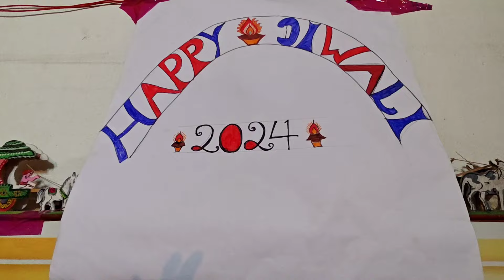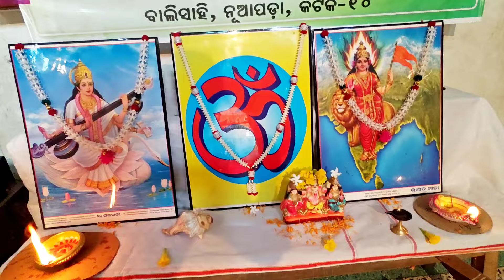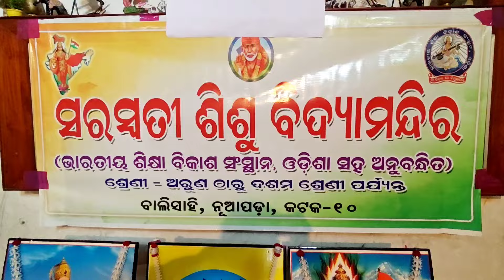Happy Dipawali Happy Diwali Diwali Diwali special Celebration of Diwali Full video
Happy Dipawali Happy Diwali Diwali Diwali special Celebration of Diwali Full video SSSVM SSVMDiwali Celebration In Our Sishu Mandir II ଆମ ଶିଶୁ ମନ୍ଦିରରେ ଦୀପାବଳୀ ଉତ୍ସବ ପାଳନ#Full Video
      Diwali 2024 All You Need To Know: Learn why we celebrate Diwali, its history and significance, and some lesser-known facts about the Festival of Light inside.
Diwali 2024: The auspicious Hindu festival of Diwali falls on October 31. Also known as Deepavali, the Festival Of Lights is marked with pomp across the country. It symbolises the spiritual 'victory of light over darkness, good over evil, and knowledge over ignorance'. The festival is marked according to the lunisolar Hindu calendar and falls between mid-October and mid-November on the 15th day of Kartik month - the darkest night of the year. The festivities are spread across five days, beginning with Dhanteras and ending with Bhai Dooj. As we gear up to celebrate the festival, know why we celebrate it, its history and significance, and some lesser-known facts. This Diwali festival celebration celebrated in our sishu mandir before the Diwali Festival . Students enjoy this festival in our Sishu Mandir .